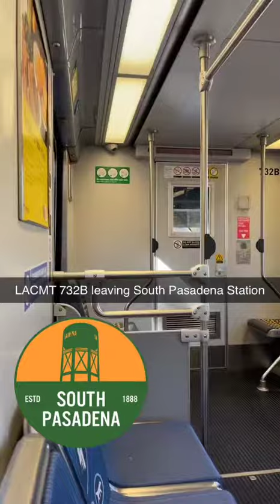Moving Slowly in LACMT 732B at South Pasadena Station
Waiting for the Railroad Bars to Go Down at El Centro Street and Glendon Way at South Pasadena Station

Moving Slowly in LACMT 732B before the Train 🚊 Keeps Moving

The Announcement said Welcome Aboard the Metro L Line Gold, This Train’s Final Destination is Union Station in Downtown LA, Thanks For Going Metro, For Your Personal Safety, Please Keep Your Phone and Other Electronic Items Out of Sight, and Don’t Buy Items from Sellers or Give Money to Solicitors, Report Any Issues by Calling Metro’s Law Enforcement and Security Hotline at 888.950.SAFE or Use the LA Metro Transit Watch App, If You See Something, Say Something

L Line Gold is Los Angeles County Metro Transportation

LACMT 732B to Union Station

LACMT 732B says UNION STA/MaskReqd

LACMT 732 and 715

LACMT 732 and 715 to Union Station

LACMT 732 and 715 says UNION STA/MaskReqd